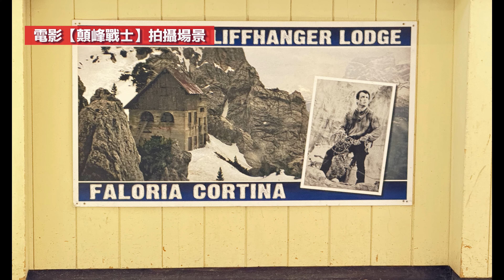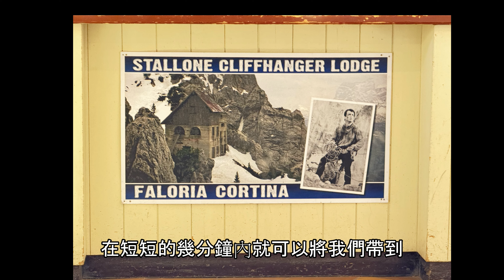【義大利怎麼玩】多洛米蒂自駕｜Dolomiti ｜第一天䌫車直達冬季奧運滑雪場｜開箱超完美住宿地點｜拉瓦雷多三尖峰｜Tre Cime di Lavaredo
我們從威尼斯租車到多洛米蒂，沿途風景如畫，多洛米蒂的住宿資料不多，但我們很幸運的找到一間類似青年旅館的房間，雖然不供應餐點，但是服務人員非常的親切，羅珊娜是個很嚴謹的女生，但是對我們非常的友善，提供地圖和資料，教我們怎麼玩，連我們離開要去米蘭沿途的景點都推薦給我們。
Cortina 的Faloria cable 非常的方便，十分鐘就帶給我們多洛米蒂山脈的震撼。
想到第二天就要去爬三尖峰，內心非常雀躍。期待🙏🙏🙏
歡迎大家來信分享任何問題哦！
使用訊連科技威力導演製作
Code: KGQC4CBW5TYCRVGQ